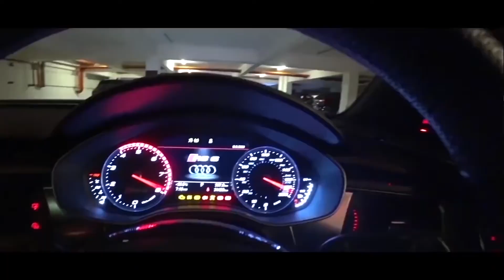Would Jared Lee From The Grim Film Get A dropthetop After This? | EvoMalaysia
1. Wasn't able to shoot this time so sent my PA to do so.
2. This video was filmed quite awhile back.
3. Thank you Jared Lee from @TheGRIMFILM !

Hope to welcome you to the dropthetop clan after this!